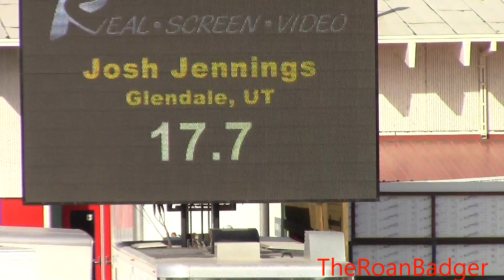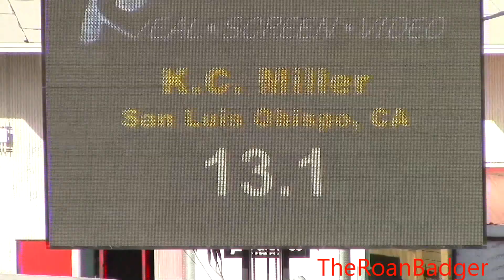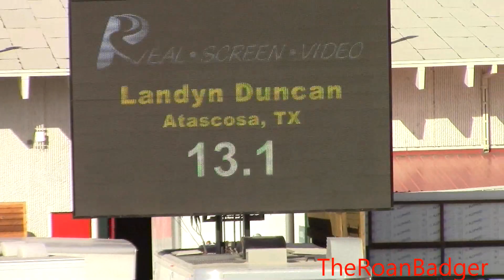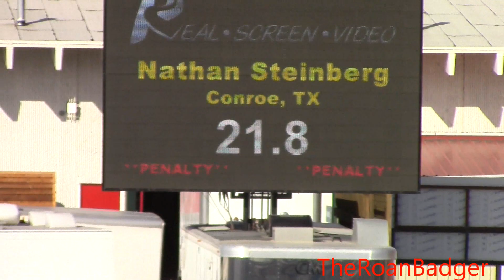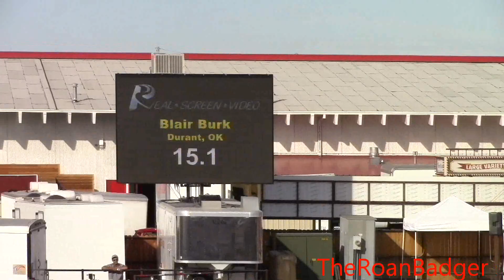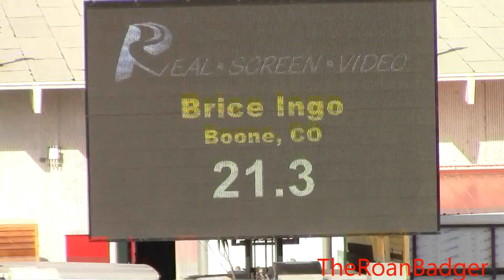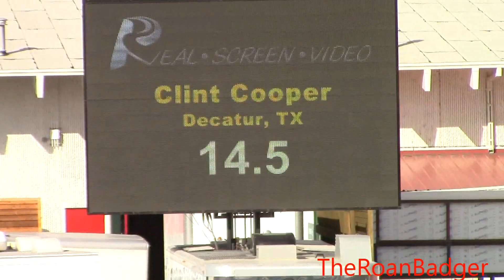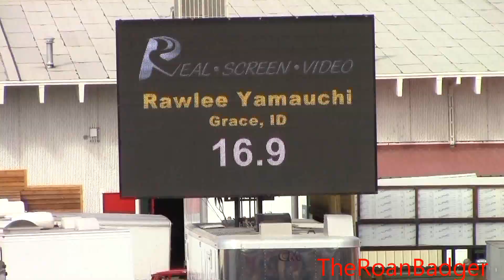Cheyenne rodeo calf roping - July 20, 2017 - 2nd Go Round- Part 3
Tie down roping at the Cheyenne rodeo on July 20, 2017, Part 3 of the 2nd Go Round.